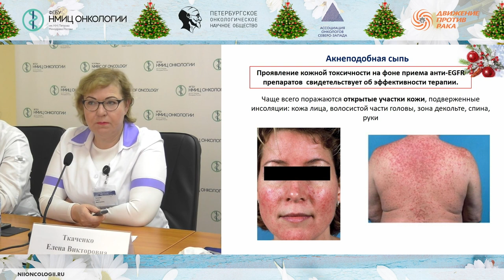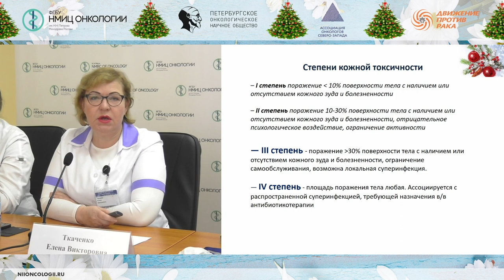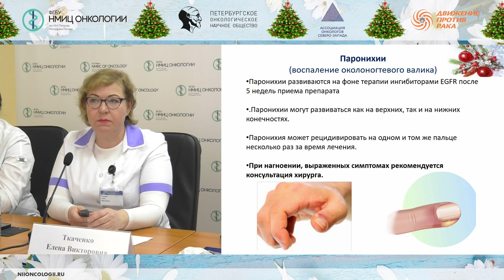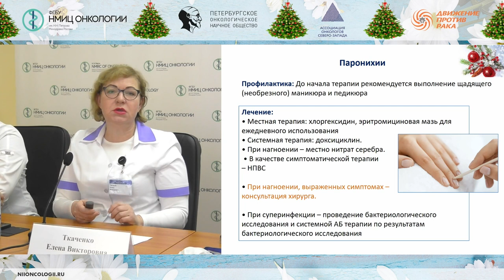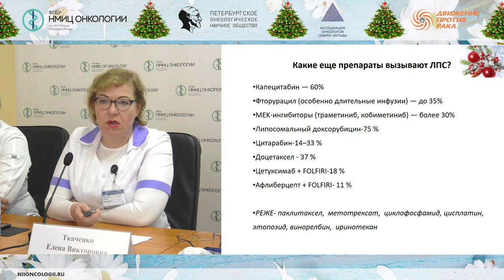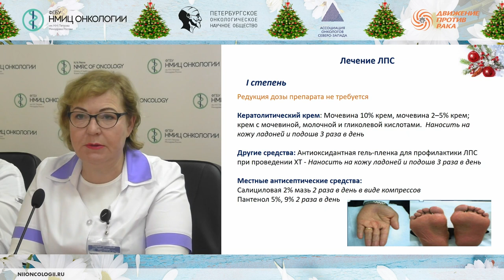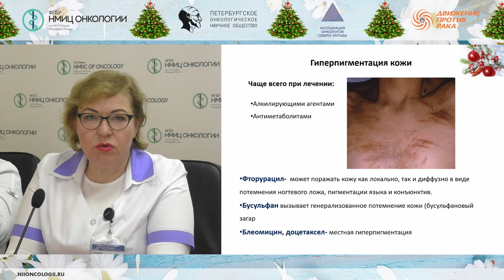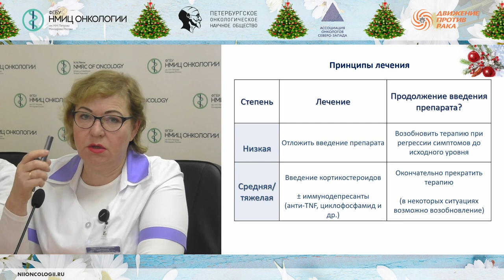Профилактика и лечение кожной токсичности у онкологических больных - Ткаченко Елена Викторовна